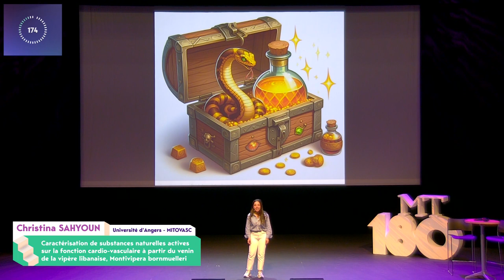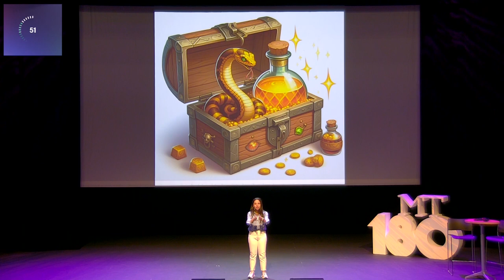Christina SAHYOUN - Finale MT180 des Pays de la Loire | 2024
La thèse en 180 secondes de Christina Sahyoun, doctorante à l'Université d'Angers, laboratoire MITOVASC (Mitochondrial and Cardiovascular Physiopathology) :
"Caractérisation de substances naturelles actives sur la fonction cardio-vasculaire à partir du venin de la vipère libanaise, Montivipera bornmuelleri."